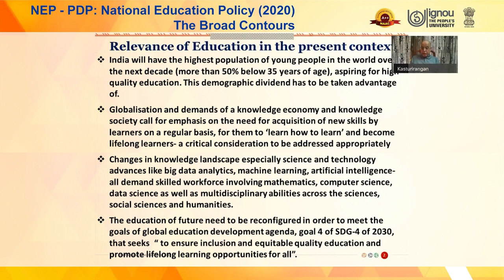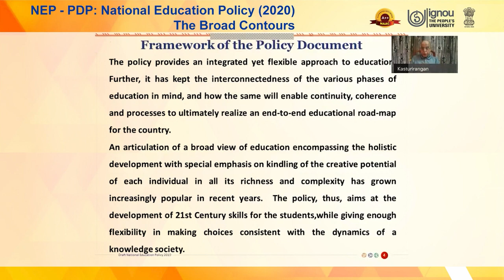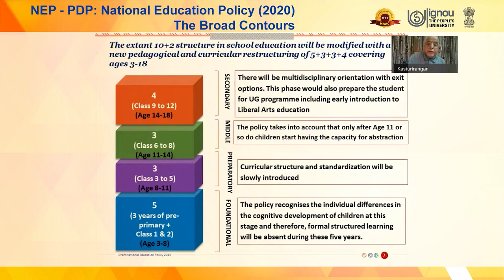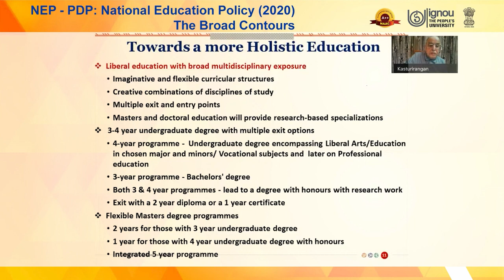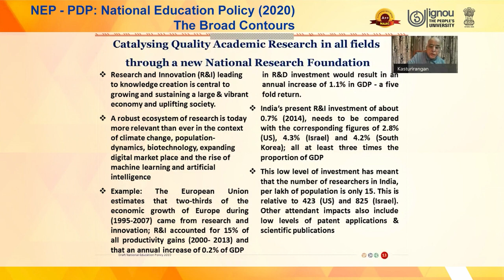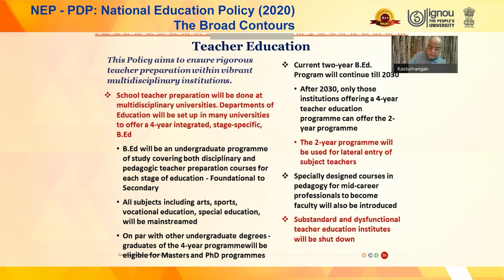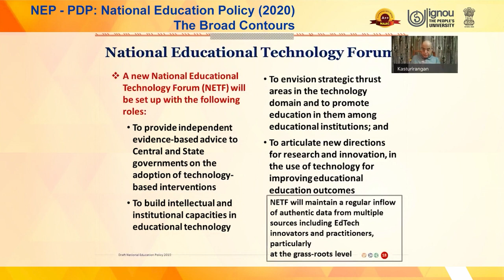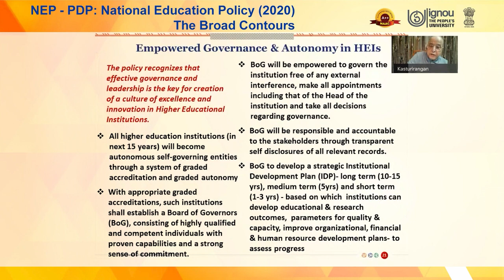01 National Education Policy 2020 The Broad Contours